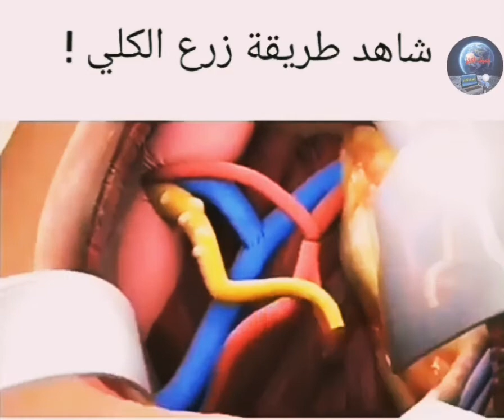هذه طريقة التي يتم بهآ زراع الكلي !!